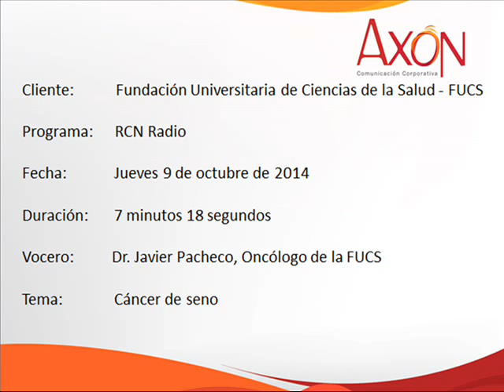FUCS: Entrevista en RCN Radio sobre cáncer de seno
En entrevista con RCN Radio, el Dr Javier Pacheco, Oncólogo de la Fundación Universitaria de Ciencias de la Salud - FUCS, explica la importancia de ser precavido en cuanto a esta enfermedad.